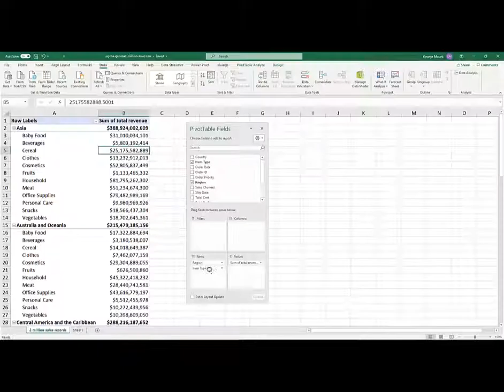Sigma Rule #1,048,576: Never underestimate Excel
If you've heard that Excel can only analyze 1,048,576 rows, then you may want to hear about Power Query.

Break your team past the million-row limit with my Power Query workshop